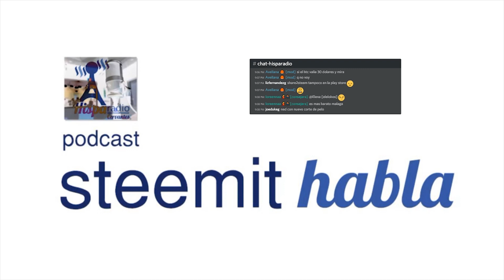Podcast "Steemit Habla" del 2018/10/28 1er Aniversario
Podcast "Steemit Habla" del 2018/10/28 celebrando el 1er Aniversario.

Podcast de la comunidad @cervantes de habla hispana en Steemit.